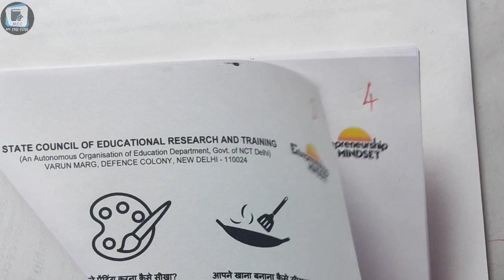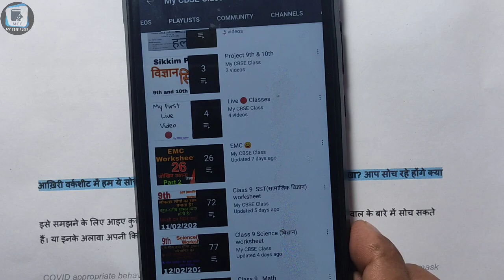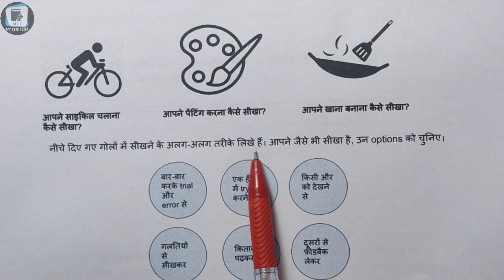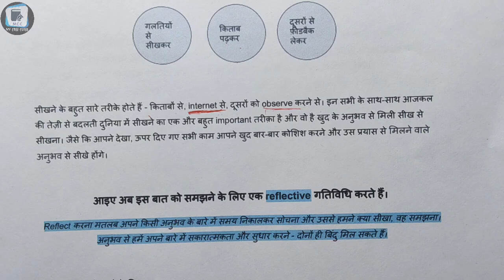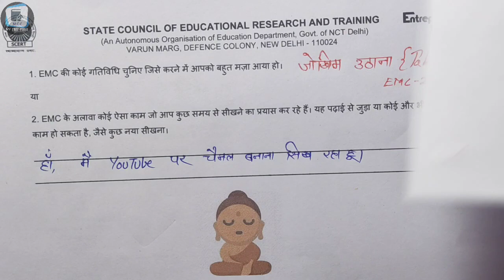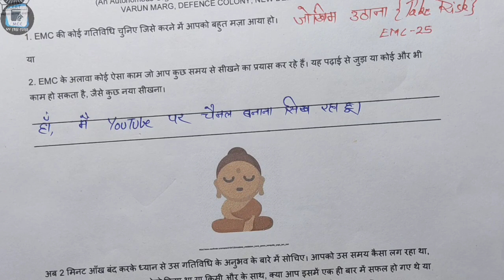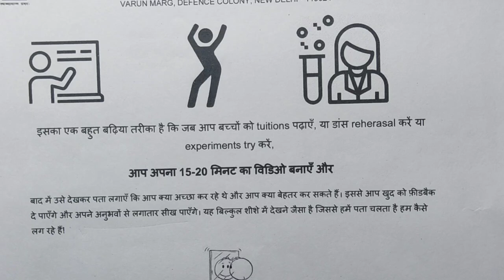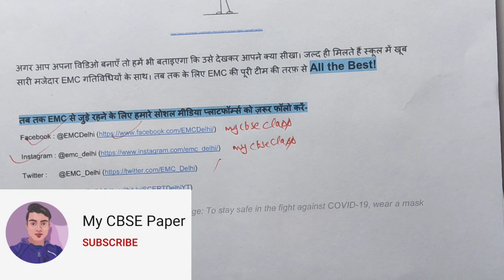EMC Worksheet 27 | class 9th ,10th 11th and 12th || विश्लेषण करके सीखना || Last worksheet of Emc